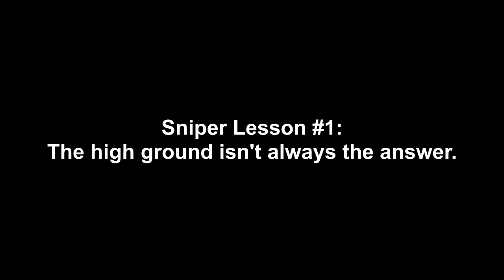I Got Better at Tarkov Sniping When I Realized THIS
👉 Where I get my music (FREE 30 DAY TRIAL)